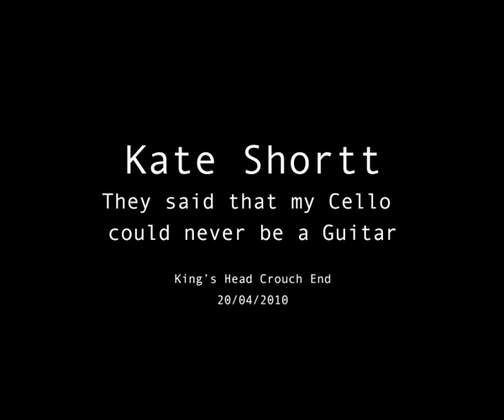Kate Shortt / They said that my Cello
Award winning Kate Shortt doing her infamous one woman show with cello and comedy.